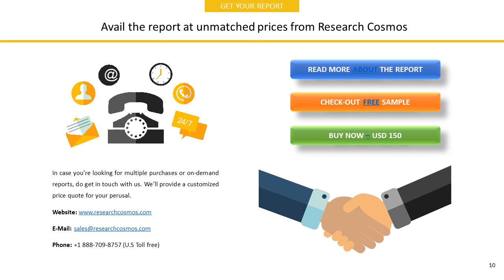JUBILANT LIFE SCIENCES LIMITED Company Profile and Tech Intelligence Report, 2018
The report JUBILANT LIFE SCIENCES LIMITED Company Profile is a detailed document covered company’s Overview, History, SWOT Analysis, Products/Services, Facts, Financials, Key Executives, Competitors, Tech Intelligence, IT Outsourcing, IT Management, Recent Developments and Strategy Evaluation.